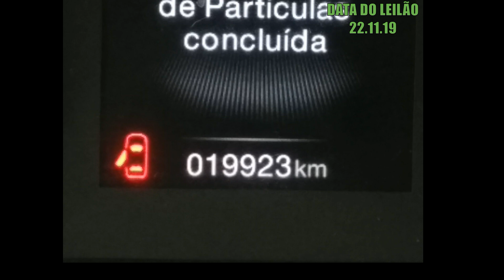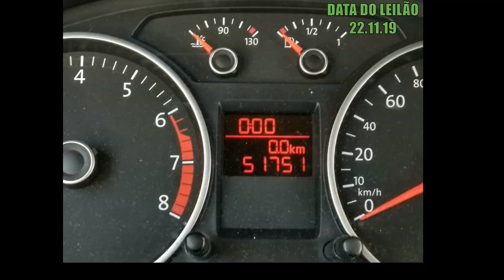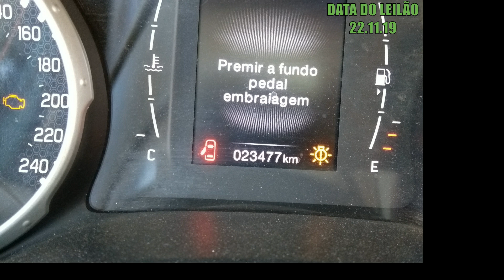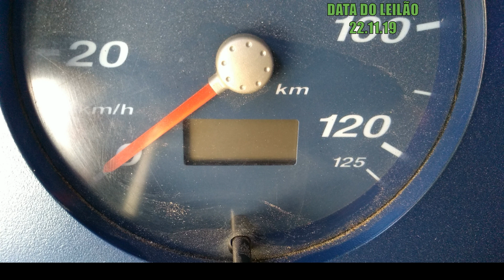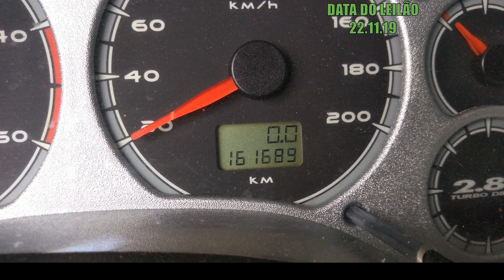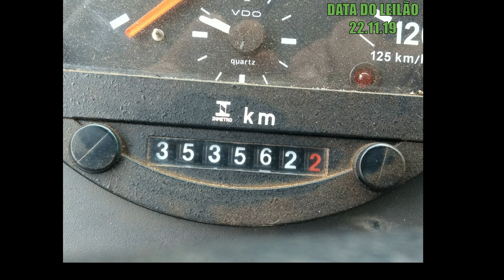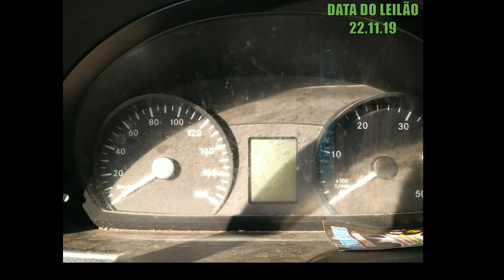CARROS PARA TRABALHAR